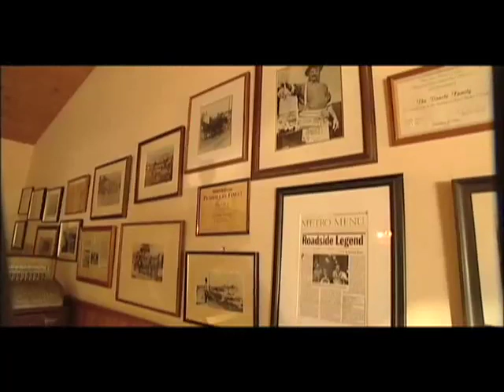Amazing Arichokes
A feature on California grown artichokes and the producers who grow it. This segment is from California Country.